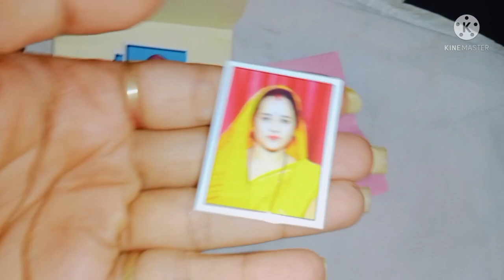prank କେମିତ karuchu babu au mun//bekar hela ki ସଫଳ ହେଲା ଜାଣିନି